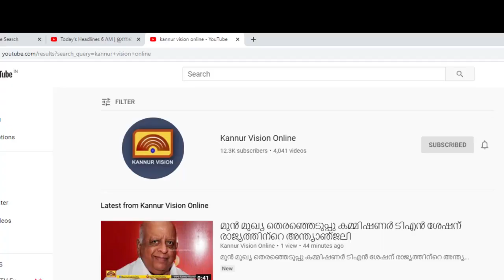രേഖകളില്ലാതെ നിരത്തിലിറക്കയ ടൂറിസ്റ്റ് ബസ് ആർ ടി ഒ പിടികൂടി